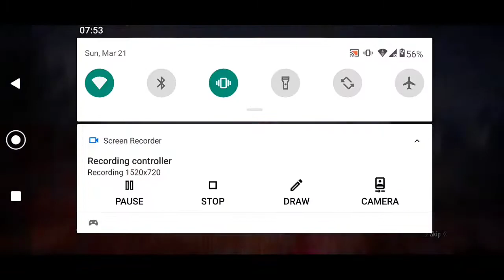40 premium creates.pubg mobile new premium create opening trick.best vpn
My pubg ud.
Yaha pe name like and request send karo👉🏻👉🏻👉🏻

40 premium creates.pubg mobile new premium create opening .
plz ignore Tags: pubg_mobile_pakistan mrz_thoppi fastest_player pubg_malayalam sensitivity best_pubg_player 4fingerclaw gyroscope Realme x3 pubg test smooth extreme
Create opning trick
 8 pro pubg,redmi note 8 pro pubg test,redmi note 8 pro pubg gameplay,redmi k20 pro pubg test,redmi k20 pro pubg test zoom gaming,redmi k20 pro pubg test high graphics, ManuIndia , 777 , The Jerry Boy , zeher awais